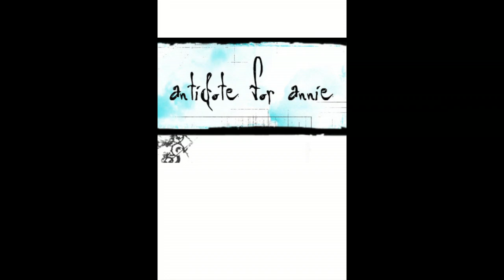(A4A) Antidote for Annie - Temporary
An unreleased(?) track?